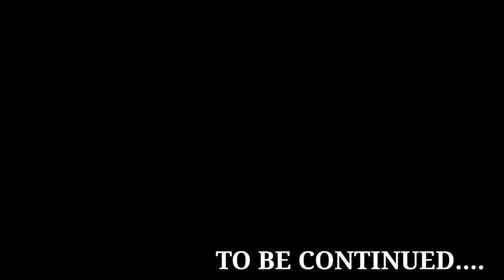MY NEW PHONE? (REALME5i)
D ko agad na edit guys busy sa school hehheheheh.